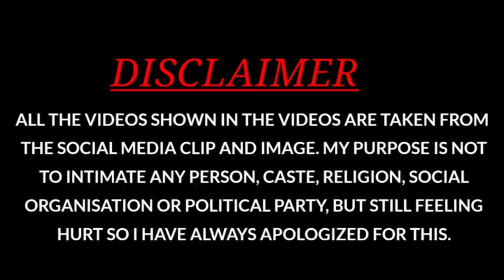The vairal zoomquilt video and the VIRAL SONG FLAUTA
A project by Nikolaus Baumgarten

Participating illustrators: Andreas Schumann, Eero Pitkänen, Florian Biege, Jann Kerntke, Lars Götze, Luis Felipe, Marcus Blättermann, Markus Neidel, Nikolaus Baumgarten, Paul Painter, Oliver Schlemmer, Sonja Schneider, Thorsten Wolber, Tony Stanley, Ville Vanninen

The Zoomquilt was created in 2004. The project was started by Nikolaus Baumgarten and emerged from a scene of people creating collaborative artworks over the internet in the early 2000's surrounding the digital art group iCE [1]. On the platform tiles.ice.org [2] people would collaborate on digital paintings. It worked similiar to the surrealist drawing game Cadavre Exquis [3]. An artist would contribute a single tile of a patchwork painting called a "Quilt". They would reserve a spot and get a frame with a border of the neighboring tiles they had to blend their artwork into. The fun of it was to pick up and transform what the other person left and see how the painting evolved in unexpected ways.

One inspiration for the Zoomquilt was the Gridcosm project [4], a similar infinite collaborative picture started in 1997 and still ongoing. On Gridcosm, anybody can contribute, which results in a very anarchic and chaotic picture. The viewer of Gridcosm also wasn't animated back then. The goal of the Zoomquilt was to create a seamlessly animated and coherent illusion. When the Zoomquilt first came out in 2004, it immediately went viral. In 2007 the successor Zoomquilt II [5] was released. Nikolaus Baumgarten revisited the concept again in 2015, together with Sophia Schomberg they created Arkadia [6], a peaceful and lush botanical fantasy plant world.

Historically, the first infinite zoom animations can be found in the two movies Cosmic Zoom [7] by Eva Szasz and Powers of Ten [8] by Ray and Charles Eames, both 1968 and both based on the 1957 children's book Cosmic View by Kees Boeke, which deals with the relative size of things in the universe.

The Zoomquilt was originally released in Macromedia Shockwave and Flash format, and ported to modern web standarts in 2013 by Nikolaus Baumgarten. A 4K Video was